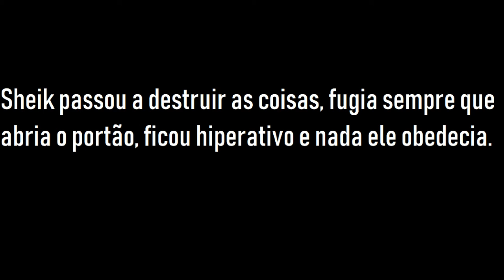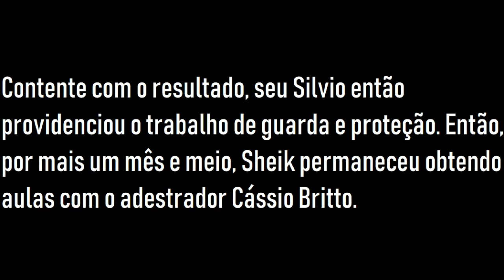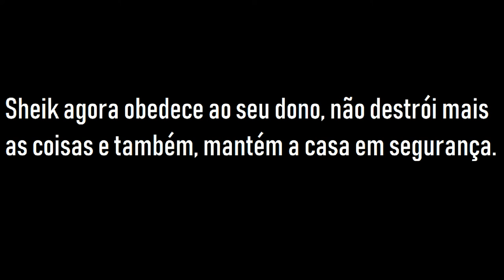Sheik, um pastor alemão formado - Adestrador Cássio Britto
"Um cão adestrado é um cão comportado"
Formado há 11 anos na área de adestramento, trabalhando com os seguintes comandos:
-Adestramento Básico;
- Adestramento Avançado;
-Dicas de comportamento;
-Guarda e Proteção;
-Anti-Sequestro;
-Anti-Envenenamento;
-Passeios